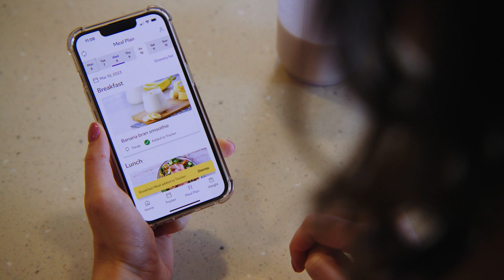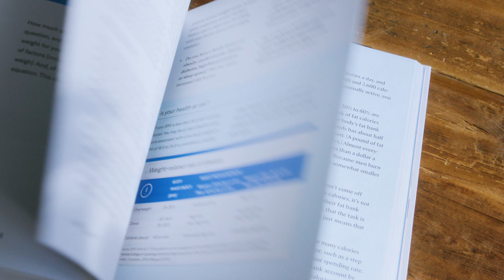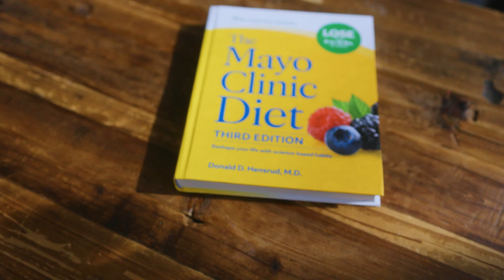A Day in the Life of a Mayo Clinic Lead Dietitian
Join Tara, a Mayo Clinic Dietitian, as she takes you through a day in her life, following the Mayo Clinic Diet. From prepping fruits to making a nutritious breakfast smoothie, Tara showcases how she seamlessly incorporates the diet plan into her busy schedule.

She shares her exercise routine, including walking to work and hitting the gym during her lunch break. Tara also provides insights into her meal planning strategy for her family and emphasizes the importance of stress management.

Join her on this inspiring journey and discover practical tips for maintaining a healthy lifestyle that suits your needs.